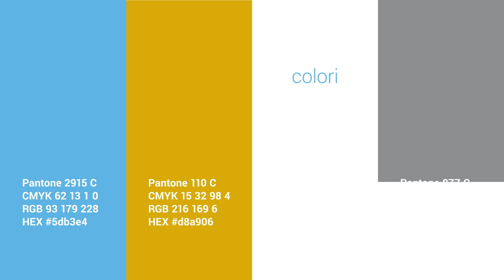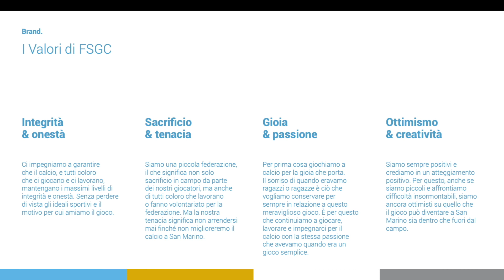La FSGC celebra il 90° anniversario lanciando una nuova brand identity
Quale migliore opportunità del 90° anniversario della Federcalcio, per dare una significativa svolta in termini di immagine e comunicazione aziendale alla FSGC? Sviluppare in chiave moderna questi peculiari tratti che legano la Federcalcio di San Marino al proprio territorio, è stata la maniera di approcciare questo stimolante progetto: “La FSGC vuole porre un’ulteriore pietra miliare nel suo cammino di ammodernamento avviato da qualche anno ed oggi lo fa presentando due nuovi loghi – annuncia il Presidente Marco Tura –, uno legato all’attività della Nazionale e l’altro a quella della Federazione stessa”.